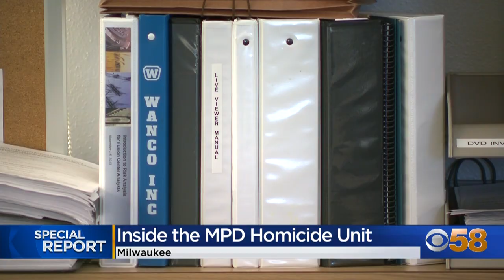Behind the scenes with Milwaukee's homicide unit as they fight more than just criminals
The Milwaukee Police Department Homicide Unit meets three times a day.

Their focus: cases they're investigating and they're juggling more than usual.

CBS 58's Amanda Porterfield got an exclusive behind-the-scenes look at how the unit operates.